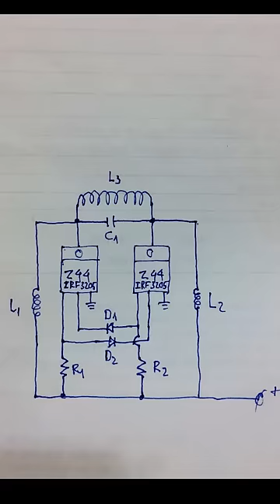built an induction cooker from hard drive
Induction heating circuit supply video